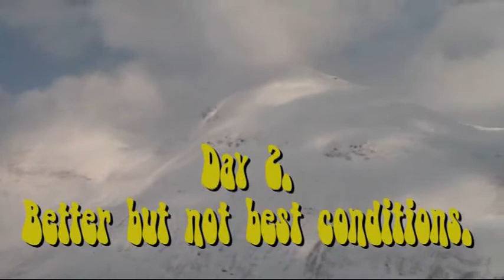Topptur Film Arctix Tamok 2008 Part 1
Topptur Film og God Stemning Produksjoner presenterar The Arctix Challenge 2008!Filmed in Tamokdalen Indre Troms Norway, during easter 2008.